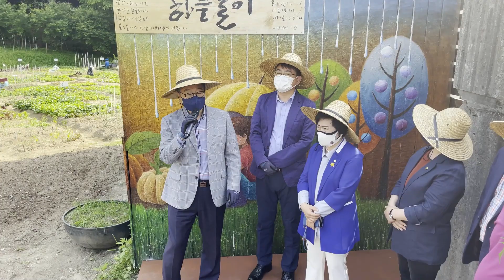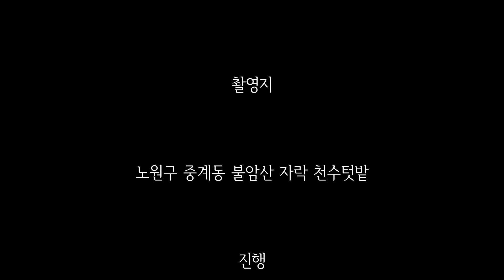[빗물의 새이름] 하늘물의 새로운 성지 노원 천수텃밭 하늘물 제막식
빗물 활용으로 세계적인 관심을 끌고 있는
천수텃밭에서 빗물의 새이름 하늘물을 기리는
특별한 제막식이 열렸습니다.
물관리의 새로운 패러다임을 여는 하늘물운동
그 실체는 무엇이고 어떠한 일들이 펼쳐지는지
국회의원, 구청장, 시의원, 구의원까지 함께한
제막식 상황을 현장르포로 담았습니다.
Ω Ω Ω
하늘물, 빗물의 새이름, 하늘물운동,
하늘물삼총사, 하늘물박사, 하늘물상상가,
하늘물전도사, 우리 한무영, 우현 강우현,
지평 이은수, 천수텃밭, 덕천 마명선,
우원식 의원, 오승록 구청장, 최윤남 의원,
봉양순 시의원, 탐나라공화국, 하늘물성지,